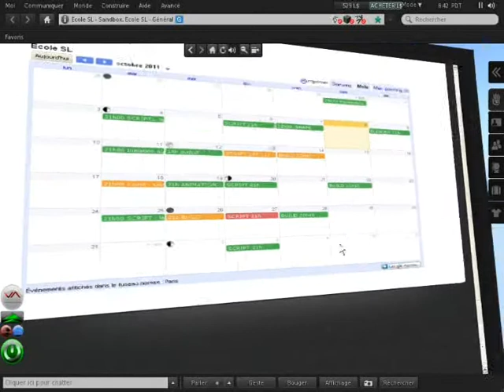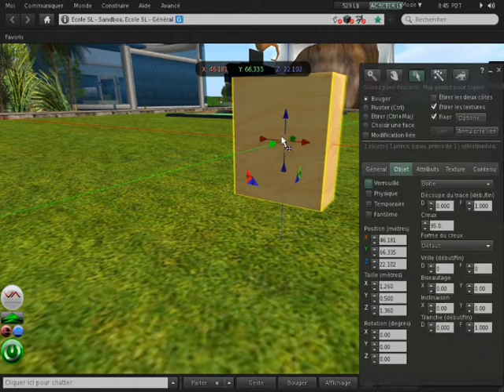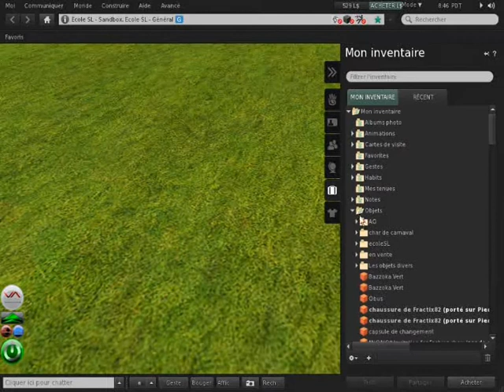Second Life, démo de quelques possibilités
sur la sim de  l'écoles SL ← une école Française dans cet univers virtuel
-Build (construction)
-déplacement
-inventaire
-objet scripté
-visuel des partie du corps pouvant avoir des objets attaché.
-vaste carte
-acces internet du calandrier

soit une toute petite partie des possibilité. ^^)